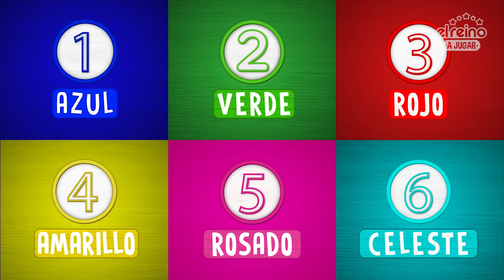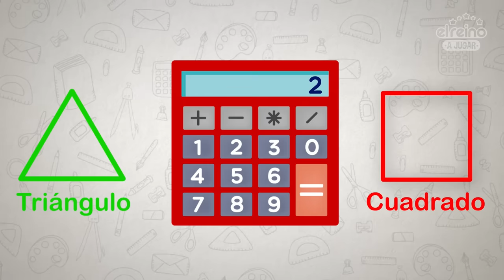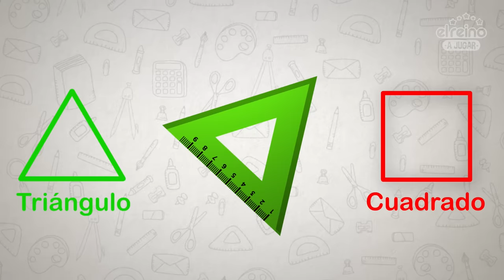¡10 Juegos de La Granja de Zenón! Huevos Sorpresas, Wack a Mole y Más | A Jugar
¡Atención ESPAÑA! Encuentra Marionetas de La Granja de Zenón, Libritos, PlaySet, Huevos Sorpresas y Más juguetes haciendo
También las Mochilas de La Granja de Zenón:
¡No te lo pierdas!

Episodios
- TOC TOC y SILUETAS de Animales de La Granja de Zenón ¡Aprende los Colores!
- ¡Atrápalos! Whack A Mole con Huevos Sorpresa de La Granja de Zenón #2
- Aprende FORMAS y COLORES con La Granja de Zenón #3
- ¡Huevos Sorpresa de La Granja de Zenón! - Pancha, Bartolito, Lola y Pepe
- Carrera de Huevos Sorpresa de La Granja de Zenón - Doña Pancha, Bartolito y El Lorito Pepe
- El Gran Gallo #2 ¡Adivina el Sonido de los Animales con Bartolito!
- ¡Juguemos con Bartolito y Pelotas de Colores! (Gameplay 4)
- Huevos Sorpresa de La Granja de Zenón #2| Aprende los Colores
- El Día y La Noche - Animales de La Granja de Zenón #3
- TOC TOC ¡Aprende los Colores con los de Animales de La Granja!